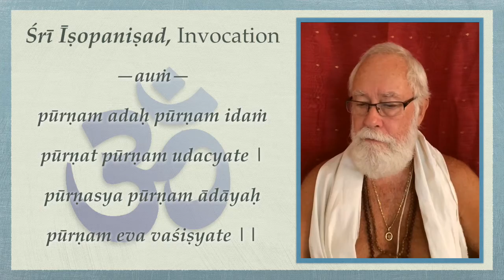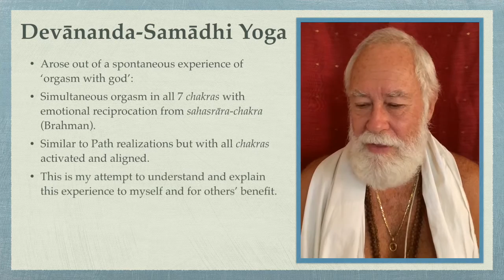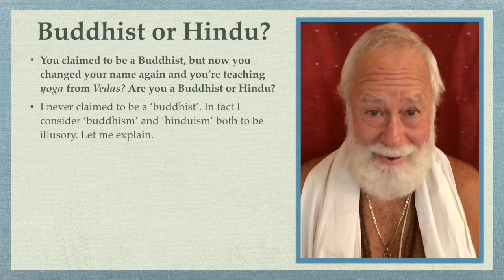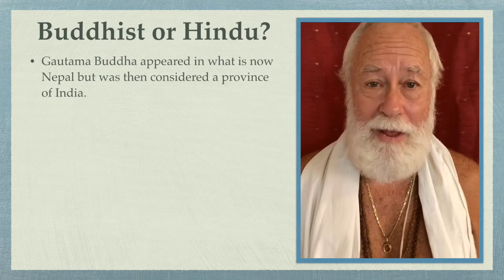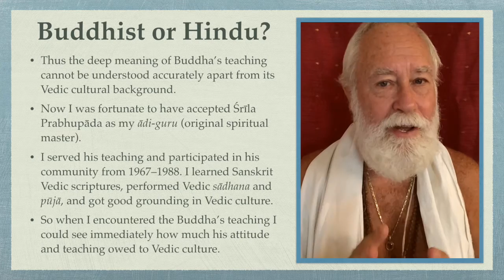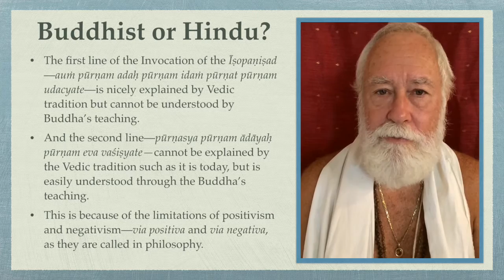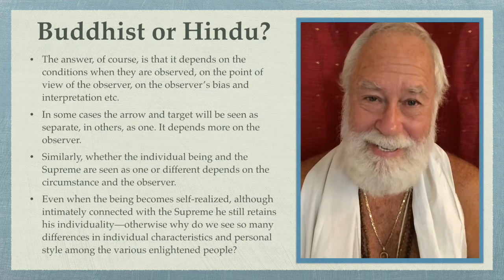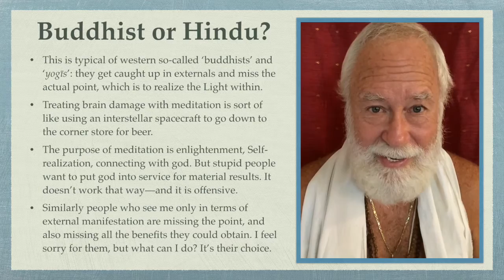Devānanda-Samādhi Yoga: Question 2—Buddhist or Hindu?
Question: You claimed to be a Buddhist, but now you changed your name again and you’re teaching yoga from Vedas? Are you a Buddhist or Hindu?

I never claimed to be a ‘buddhist’. In fact I consider ‘buddhism’ and ‘hinduism’ both to be illusory.

Gautama Buddha appeared in what is now Nepal but was then considered a province of India. He appeared in pre-‘hindu’ Vedic culture, and his teaching is largely a response to the features of that culture that block Self-realization: casteism, addiction to logical positivism, objectification etc. In other words, the Vedic culture was the context for the Buddha’s teaching, and as we know from study of ontology, context determines meaning.

What is known as ‘buddhism’ today has little to do with Gautama Buddha’s actual teachings. It has become a religion based on commentaries, and commentaries on commentaries, on some records of what some monks reported the Buddha said.
In other words, ‘buddhism’ is derivative, third- and fourth-hand knowledge. I wanted the original teaching and experience so I studied the Theravāda Suttas and attainment of Nibbāna directly with a realized teacher: Bhikkhu Kaṭakurunde Ñāṇananda.

In my view, Buddha’s teaching is not separate from Vedic culture, but rather an extension and refinement of it—a correction of its flaws and shortcomings. After all, the goal of both Vedas and Buddha is the same: awakening, enlightenment, liberation, Self-realization or whatever you want to call it. The Vedic path is primarily positivist, while Buddha approached truth through the negative path. This is widely misunderstood.